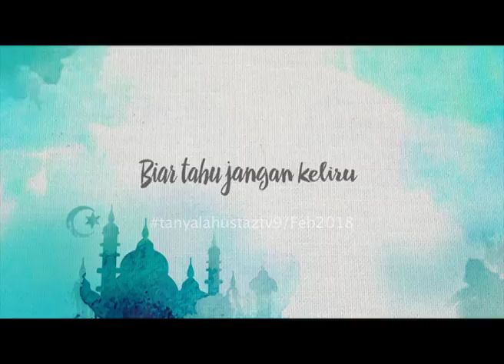Tanyalah Ustaz - Pilih Menu 4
Ustaz Jafri Abu Bakar
Banyak makanan yang membuatkan kita malas untuk beribadat, untuk mempermudahkan kita bangun di tengah malam bermunajat kepada Allah. Apakah makanan yang perlu kita jauhkan supaya mudah untuk bangun dari tidur?